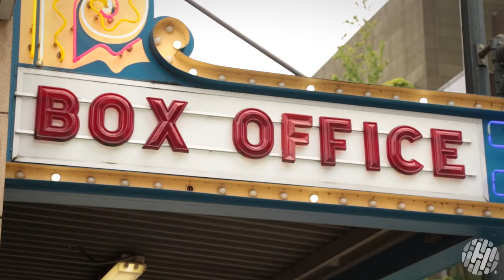Share your cancer story: Camille Boushey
Camille is motivated by her stepfather’s fight with cancer. She says she does her job at the Fred Hutchinson Cancer Research Center, in part, to honor him.